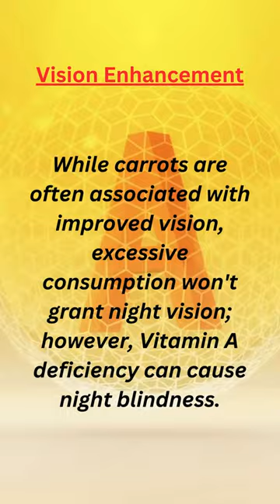Interesting Facts About Vitamins - Vitamin A - Night Vision Myth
Vision Enhancement While carrots are often associated with improved vision, excessive consumption won't grant night vision; however, Vitamin A deficiency can cause night blindness, a condition historically linked to pirates due to their poor nutrition at sea. The myth about carrots and vision was popularized during World War II to explain the British Royal Air Force's improved accuracy, attributed to their consumption of carrots to conceal the development of radar technology.